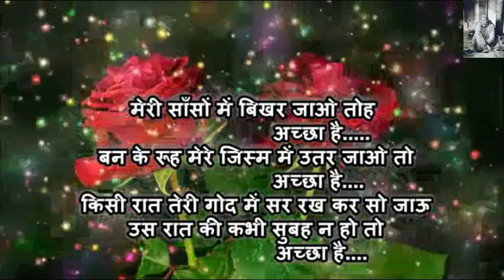Good Night Wishes | Beautiful Good Night Message Whatsaap Video Facebook Status Quotes E cards